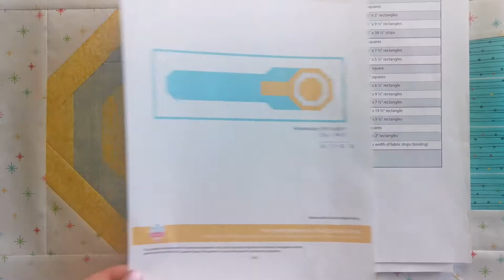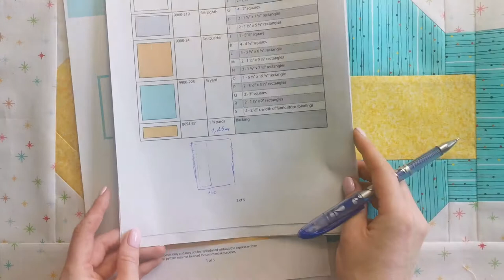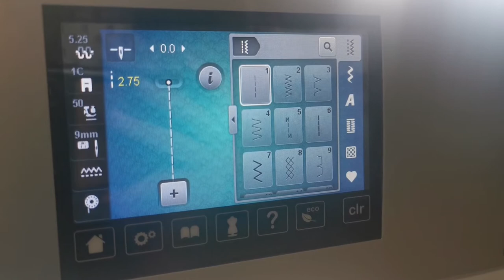Лоскутное панно по американскому паттерну Fat quilter shop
Вторая часть видео мастер-класса по созданию лоскутного панно. Стежка, окантовка.